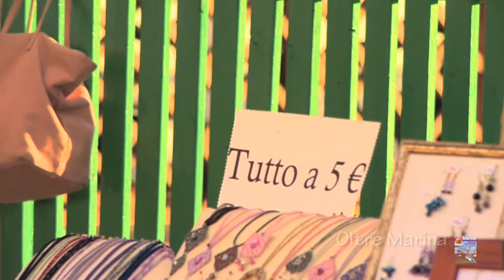Oltre Marina trailer regia Fabio Rossitto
Oltre Marina un film documentario su Marina di Pisa
regia di Fabio Rossitto
disponibile in dvd e blu ray-disc